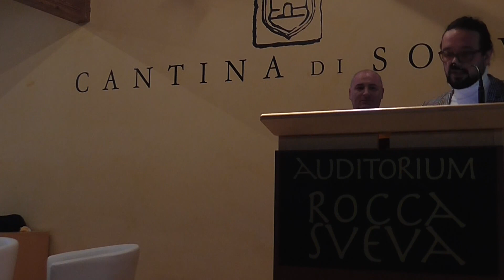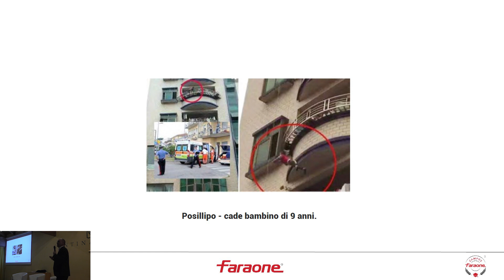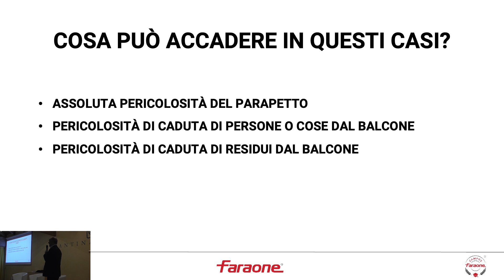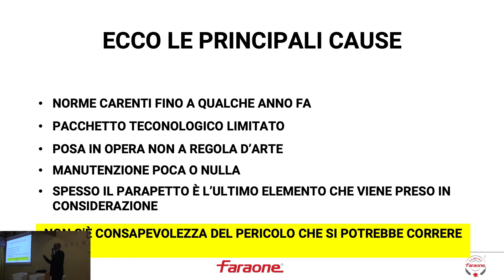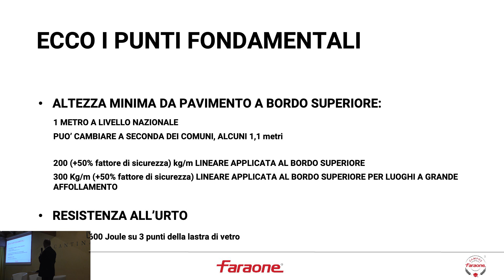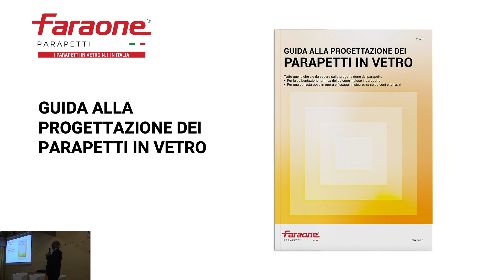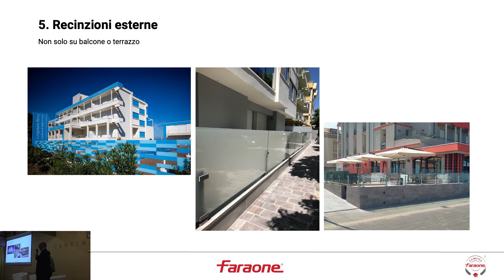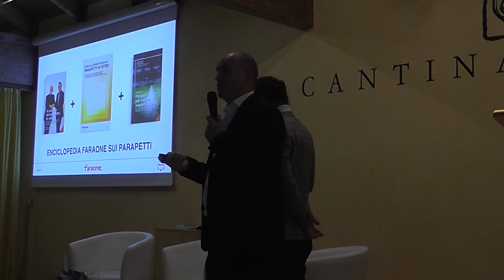Intervento di William Barni - FARAONE - Soave 21 Marzo 2024